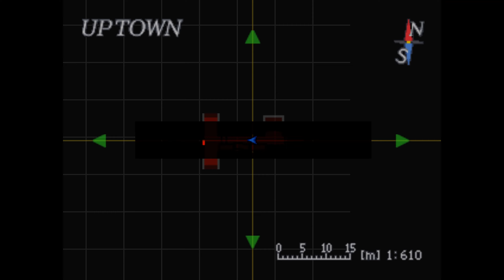JOUER LE NEMESIS ! RESIDENT EVIL 3 MOD - NEMESIS SCENARIO [FR]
Découverte du mod Nemesis Scenario où l'on incarne le Nemesis !